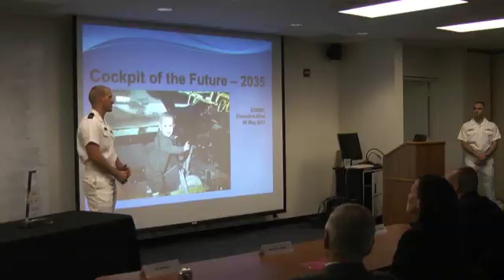Boeing Capstone Project 11 May 12